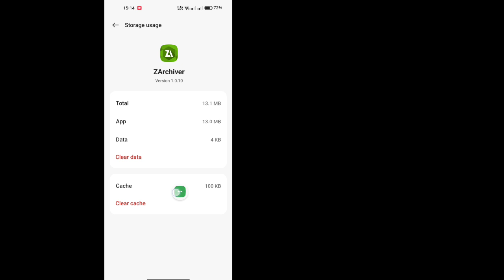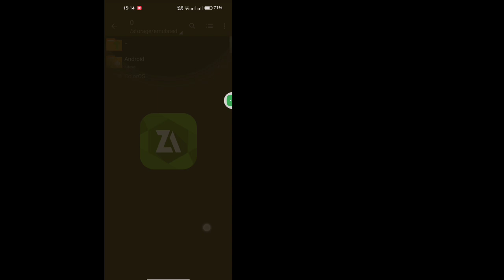The Files app version does not support grant access to folders | OBB folder not showing | ZArchiver.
Today i’m gonna show you The Files app version does not support grant access to folders | OBB folder not showing | ZArchiver. Watch this video to learn The Files app version does not support grant access to folders | OBB folder not showing | ZArchiver.

Learn The Files app version does not support grant access to folders | OBB folder not showing | ZArchiver.